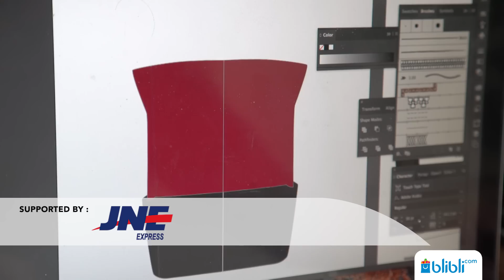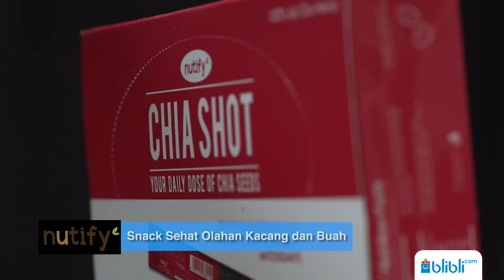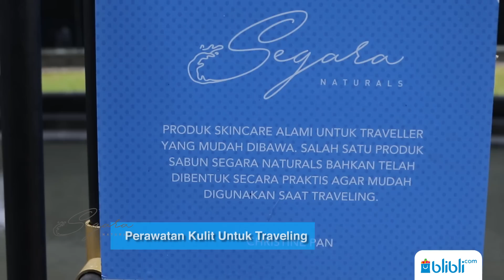The Big Start Season 3 Dimulai - Episode 1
Perjalanan ke-20 Finalis sudah dimulai! Siapa yang mengawali langkahnya di TheBigStartIndonesiaS3? Sebelum itu, saatnya kamu berkenalan dengan para kontestan dan mentor kali ini.